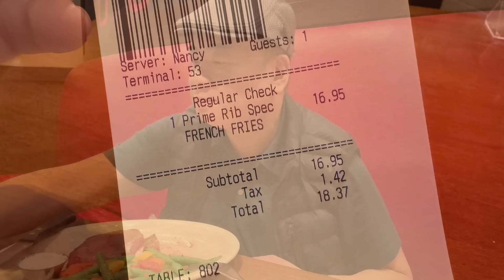$16.95 Prime Rib Special at the "Siegel’s 1941" Restaurant. El Cortez Casino, Las Vegas.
The El Cortez Prime Rib Special has gotten SMALLER, but is it still as tasty?

10 - The best I had in a very long time.
9 - Excellent.
8 - Good.
7 - Satisfactory.
6 - Mediocre.
5 - Not for me, but nothing technically wrong about it.
4 - Something is slightly wrong.
3 - Something is moderately wrong.
2 - Something is very wrong.
1 - Someone should call the health department.